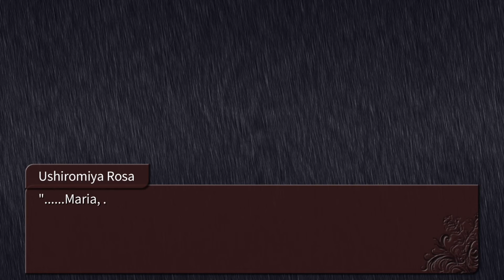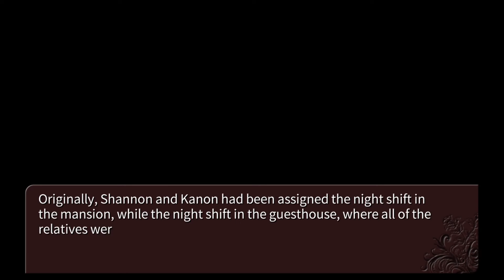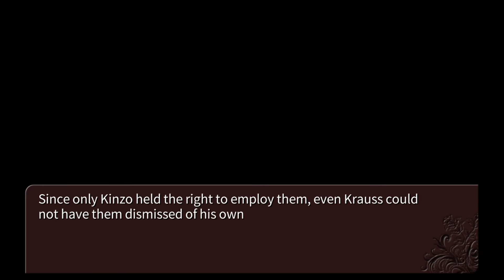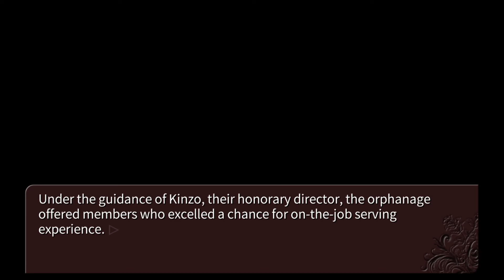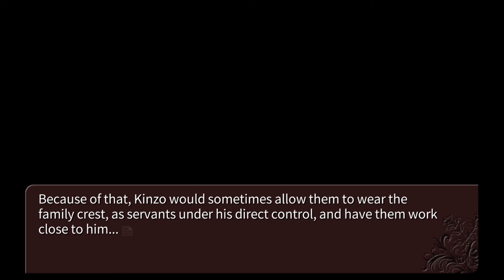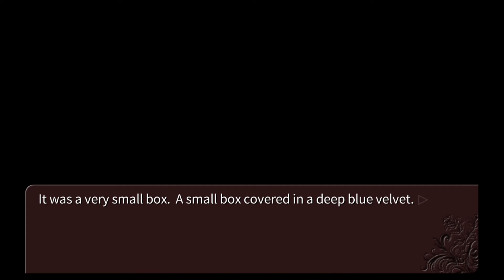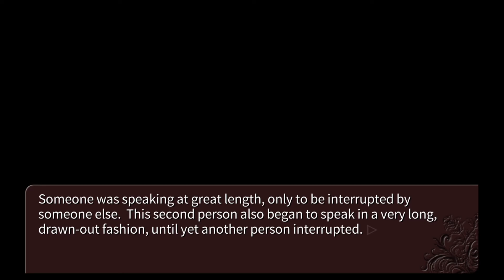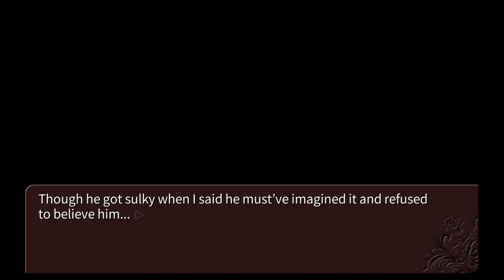THE CALM BEFORE THE STORM!! | Umineko When They Cry Episode 1 #10 (BLIND)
After the absolute chaos caused in last episode, the rain grows stronger while the mood gets easier. Shannon. I mean Sayo and George decide to spend some together...
Umineko When They Cry is the third installment in the When they Cry series. Umineko follows Battler, son of Rudolf, at the Ushiromiya family gathering. However, the gathering soon takes a dark turn...